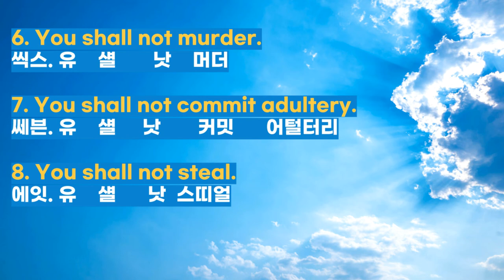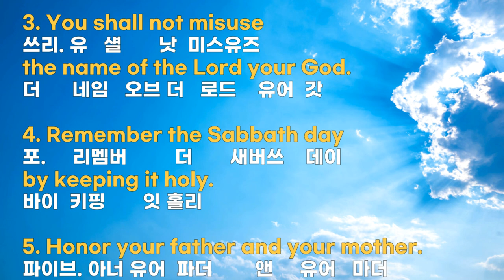십계명 영어 , 10회 반복, 한글발음표기, 영어성경암송, The ten Commandments, 영어십계명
더    텐     커맨드먼츠

1. You shall have no other gods before me.
원. 유     섈        해브   노   아더     가즈     비포     미

2. You shall not make for yourself an idol.
투.  유       섈     낫   메이크   포   유어셀프  언 아이들

3. You shall not misuse
쓰리. 유   섈       낫  미스유즈
the name of the Lord your God.
더      네임   오브 더   로드    유어  갓

4. Remember the Sabbath day
포.     리멤버         더       새버쓰    데이
by keeping it holy.
바이  키핑       잇 홀리

5. Honor your father and your mother.
파이브. 아너 유어  파더        앤     유어   마더

6. You shall not murder.
씩스. 유    섈       낫    머더

7. You shall not commit adultery.
쎄븐. 유    섈     낫       커밋      어털터리

8. You shall not steal.
에잇. 유    섈      낫  스띠얼

9. You shall not give false testimony
나인. 유    섈      낫   기브    펄스   테스터머니
against your neighbor.
어게인스트 유어   네이버

10. You shall not covet your neighbor’s house
텐.    유     섈       낫     커벗    유어     네이버스     하우스